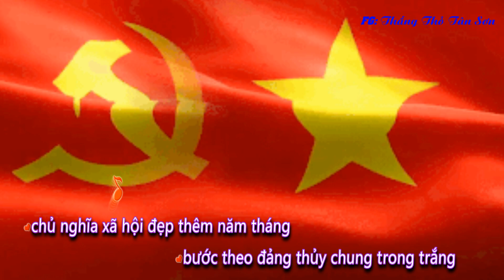KARAOKE VIỆT NAM ƠI MÙA XUÂN ĐẾN RỒI (TỐP CA ) NHẠC HAY